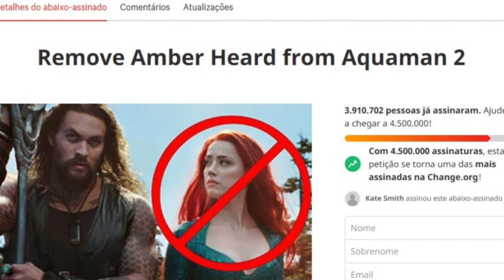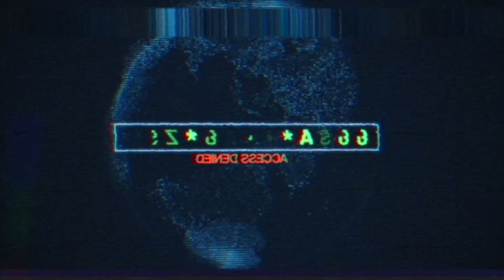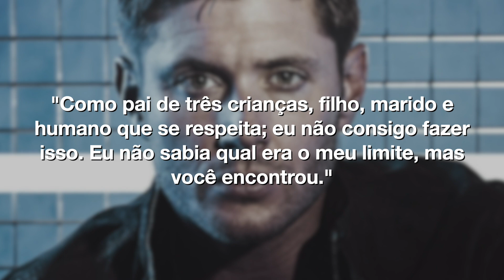AMBER HEARD ESTÁ DE FORA DO FILME "AQUAMAN E O REINO PERDIDO" ? | ENTRETÊ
Nessa edição a Tamiris Felix e o Rodrigo Bacedo comentam sobre a Netflix ter renovado a série "Black Mirror" para a 6ª temporada; Amber Heard confirma que sua participação em "Aquaman 2" foi drasticamente reduzida, mas presidente da DC nega; Marvel mexe em CGI de "She-Hulk" após protesto dos fãs; "Loki" é a série mais assistida na Disney+; Jensen Ackles teria se negado a participar da cena de "amor em grupo" dos heróis em "The Boys"; "Demolidor" ganhará série na Disney+; Imagens dos bastidores mostram Xolo Maridueña como Besouro Azul; "Desencantada" ganha data de estreia na Disney+.